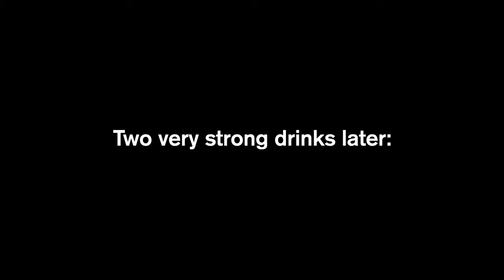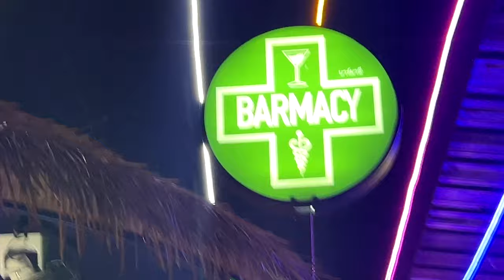Things got WILD at the Patong Phuket BANGLA BOAT PARTY!!!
A crazy party and a crazy video for you guys f the Patong Phuket Bangla Boat Party! Join me and Dave as the sunsets and the crazy Phuket boat party gets underway. Booze, Djs, girls, jet skis and beautiful views... My first time on one of these Bangla Boat parties,s and it was awesome! Highly recommend anyone visiting Patong Phuket to go to the Bangla boat party!

🔻CONTRIBUTE TO THE NEXT FREELANCE FRIDAY VIDEO🔻